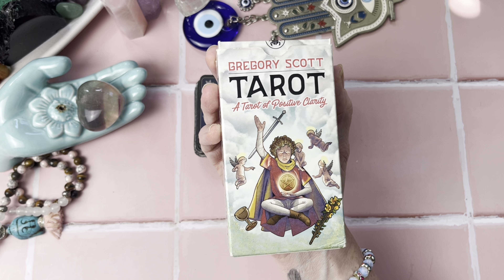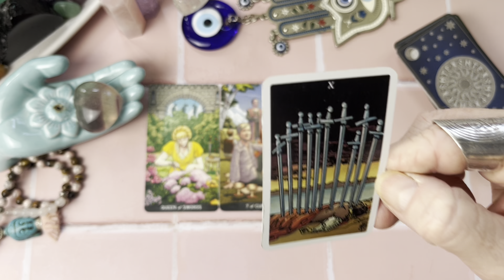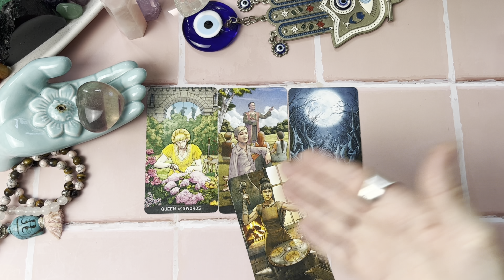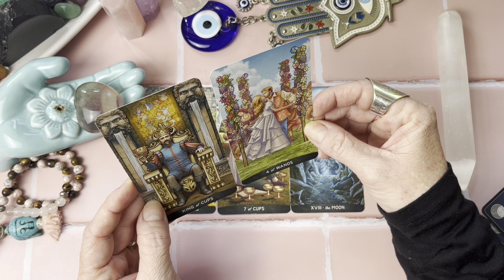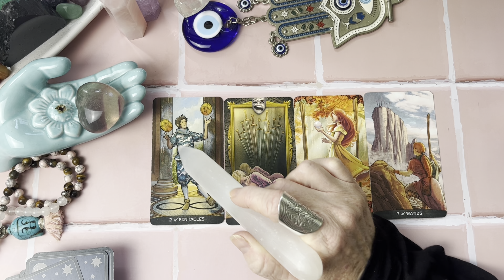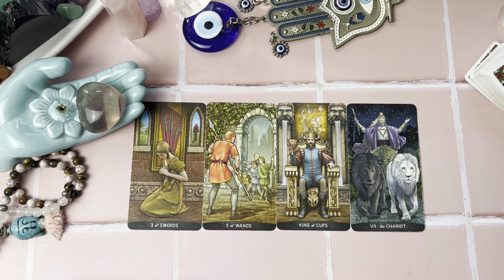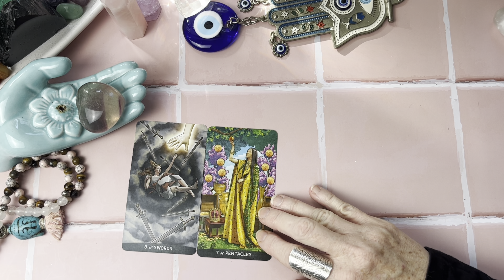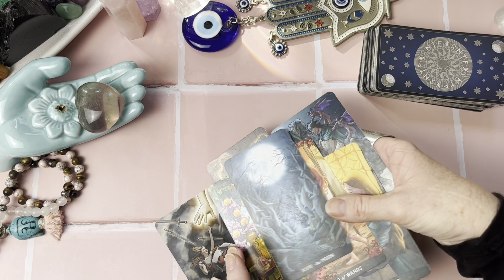NICOLA BULLEY PSYCHIC READING, Who murdered Nicola?￼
RIP Nicola Bulley
Justice for Nicola 🤍

Part 2

This video answers question ? Was it Paul ? Was it Emma ?
Did she know who murdered her ?
Do the police know more?

liz_beth_tarot

@rechelle_liz_spiritualsisters post Daily , you can WIN